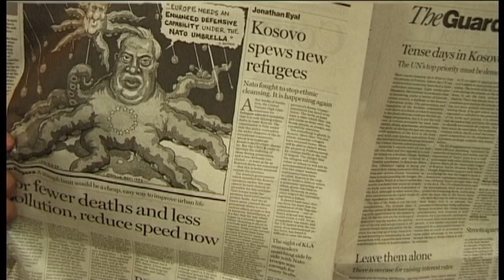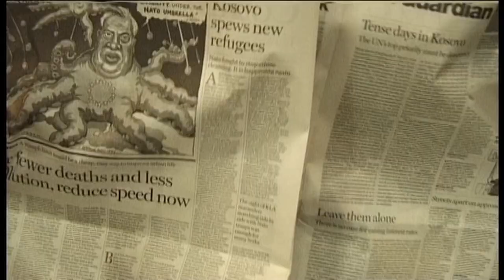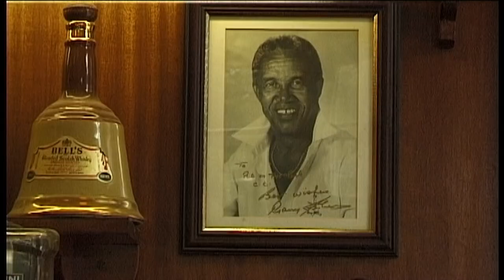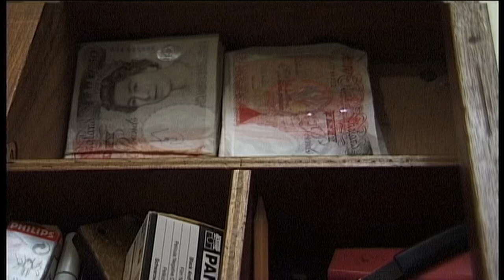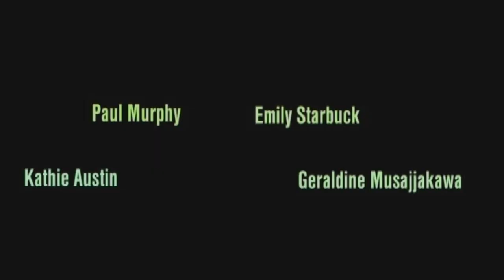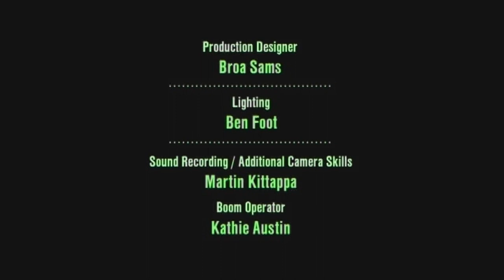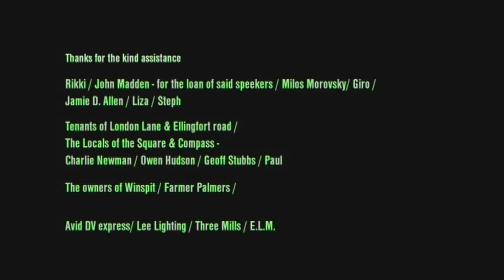The Magpie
A film by Miles William Brennan.
Made in Hackney and Dorset, 1999.